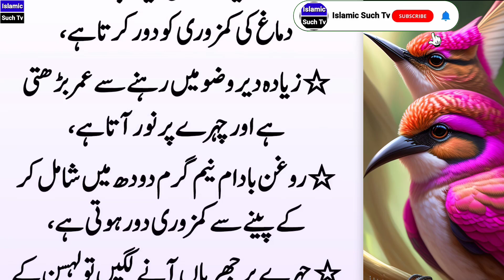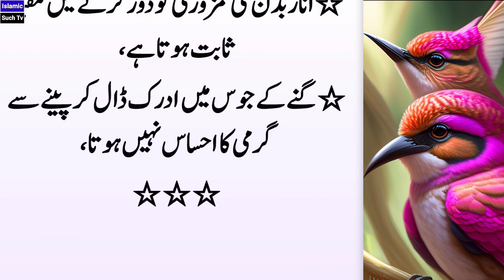Hakeem Luqman Ke Nuskhe | Sunehri batain in urdu | Totkay in urdu for health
hakeem luqman,
titkay in urdu for health,
totkay he totkay,
totkay hand and foot,
totkay for hair,
totkay face beauty,
achi baten,
achi batain
achi baatein,
achi baatain,

Note: All copyright are reserved by Islamic Such Tv, So don,t re-upload. If anyone try to use aur content Video when they will face strike.